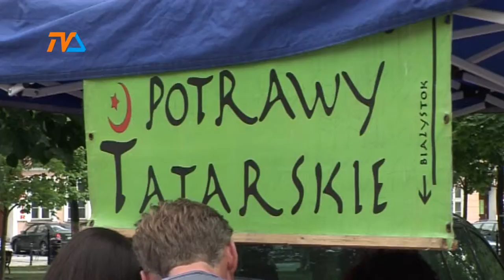W weekend Jarmark Folkloru |TVSUWAŁKI